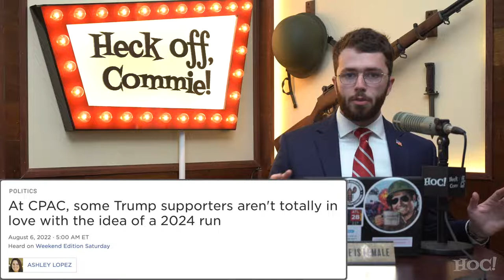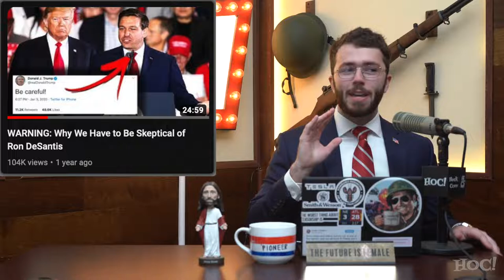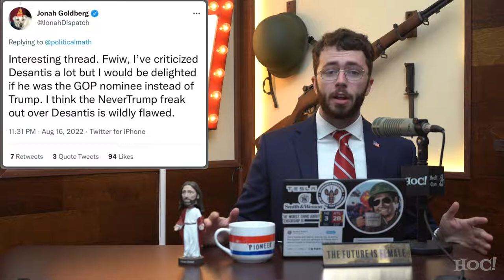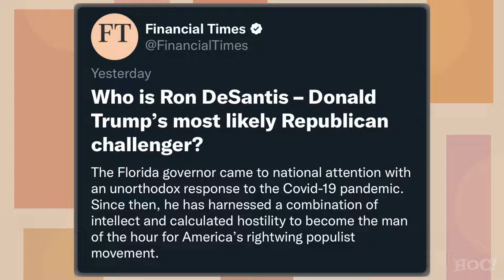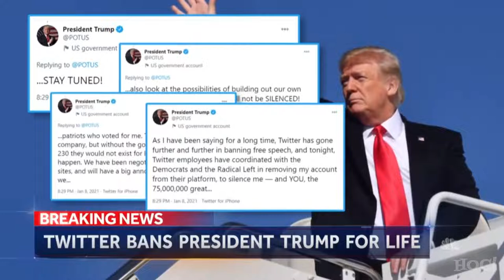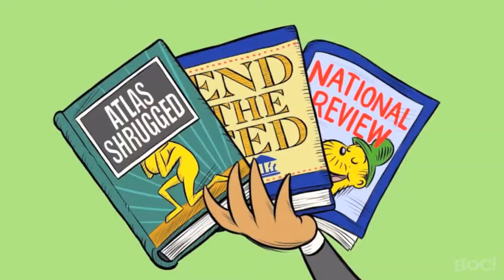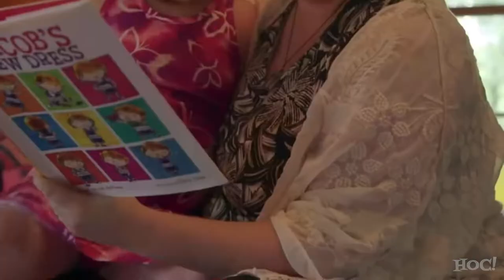The Plotted Undoing of the Trump Revolution -- BE CAREFUL!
As the Midterm cycle of the Biden Administration passes, there is increasingly talk about what the direction of the GOP is to be in 2024. The Establishment GOP would like to return to the business-as-usual format of the pre-Trump right that they enjoyed before 2016, but the base still loves Donald Trump who has been persecuted at a higher systematic level than any other figure in American political history. Why is this? Why does our political establishment seem to legitimately fear Donald J. Trump? What are the implications of this? Who will be the nominee in 2024?